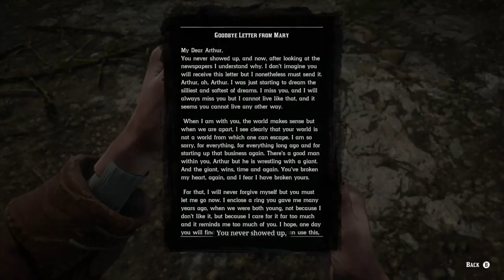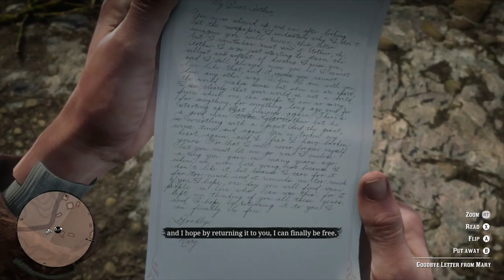RDR 2 Colm O'Driscoll gets hung